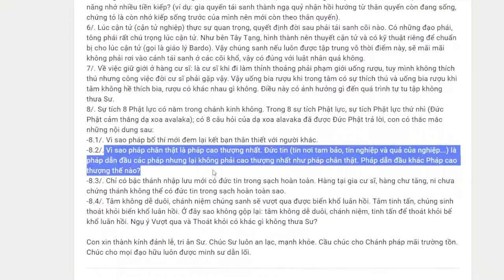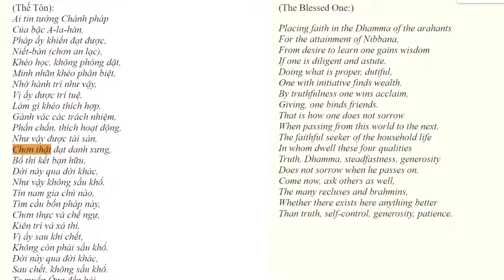957. Chân thật là pháp cao thượng nhất?